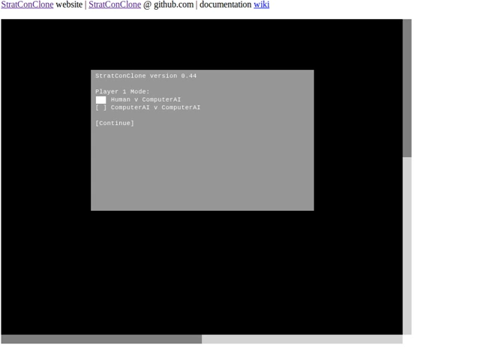StratConClone, Player1 AI vs Player2 AI, verson 0.44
clone of retro apple mac game "strategic conquest" (stratcon) in html5... online web-based turn-based old-school strategic military army battle war game clone, using processing.js... play for free